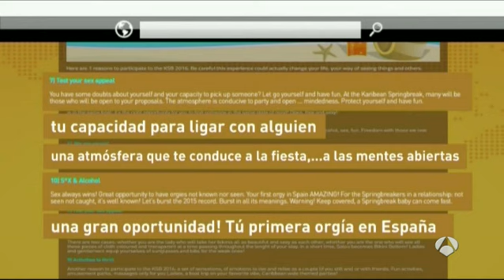Un festival estudiantil promete "sexo, alcohol y diversión" en Salou en mayo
Otro festival estudiantil, el Karibean Spring Break, promete sexo y alcohol en Salou -incluso "la primera orgía en España"-, según la página web de la organización del viaje, previsto del 4 al 8 del próximo mes de mayo. Este festival llega en plena polémica por el Saloufest, que este año alcanza a su decimosexta edición con un frente institucional en contra formado por el consistorio, la Generalitat, la patronal hotelera y la de restauración.